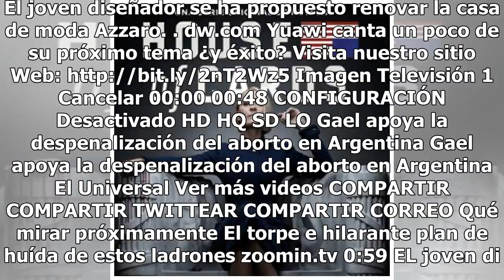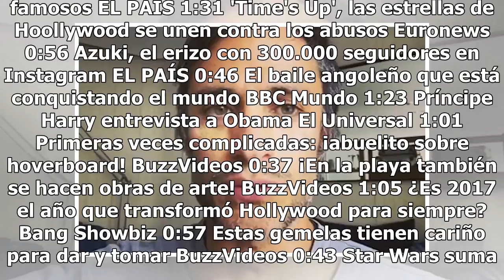House of Cards: fecha de estreno de su última temporada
El pueblo estadounidense tenía al presidente Frank Underwood y ahora que ya no figura, no están solos. Ahora tienen a la nueva presidenta, Claire Underwood. Ella hará de las suyas en la sexta y última temporada de House of Cards. Es la entrega final, que se estrena, 'ojo', el 2 de noviembre según ac...